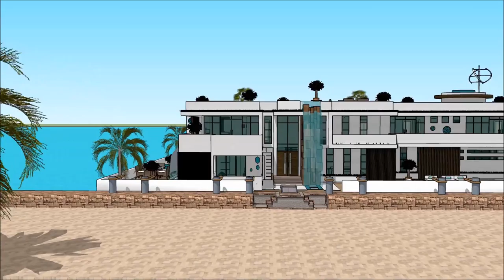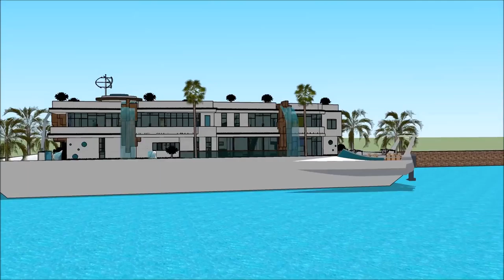SIMS 5 MANSION HOUSEBOAT BUILDING A HOUSEBOAT MOD HOUSEBOAT SIZE UPGRADES FREEPLAY WORLD HOUSE BOAT